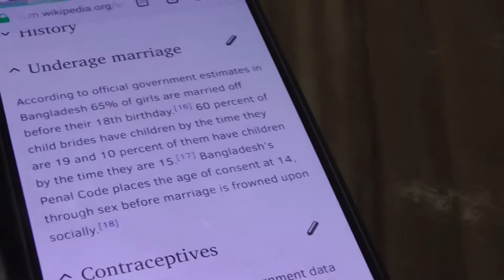Dhaka Bangladesh Amazing Travel || TRAVEL VLOG || Bangaladesh travel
HI WELCOME TO NOVUS TRAVEL AND RELAX MUSIC CHANNEL

  Hello, In this channel features Travel and melodies that can remove your anger, stress and workload and rejuvenate your brain and mind. You can also find speeches related to the life philosophy of many sages.